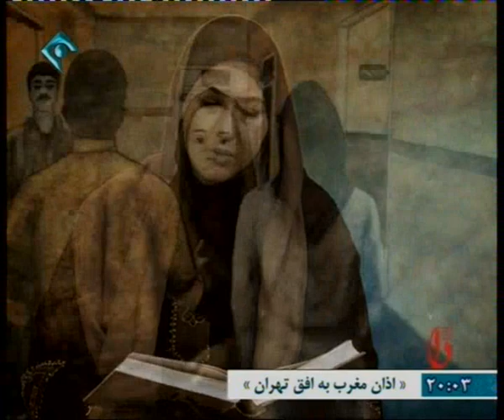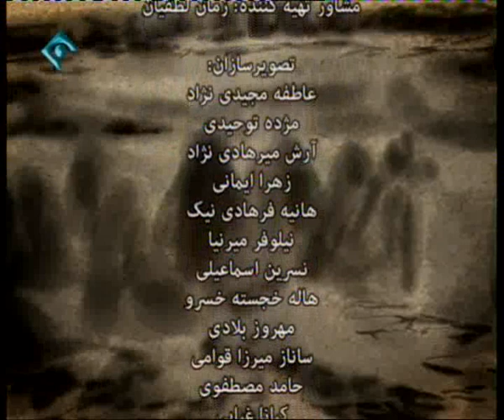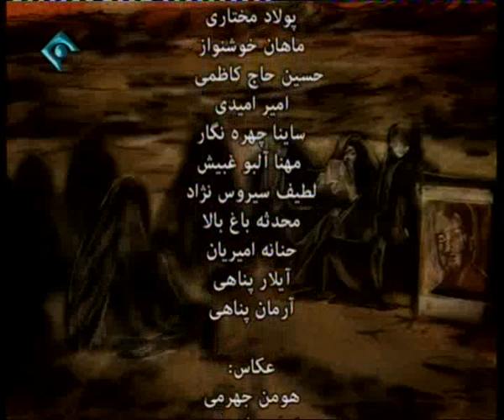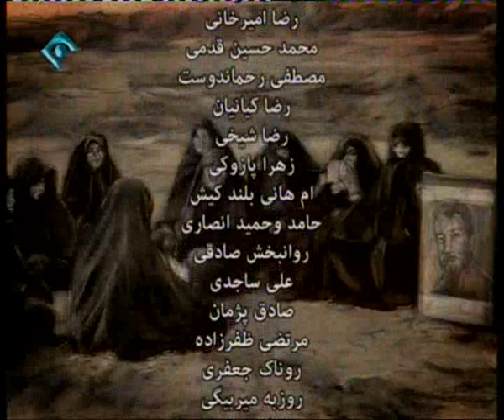روایت تلویزیونی کتاب «دا» - قسمت 64